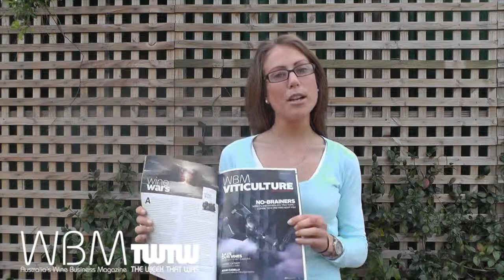TWTW 1508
This video is about TWTW 1508